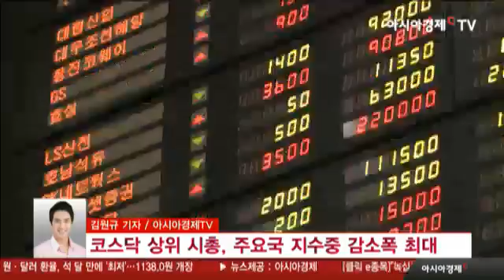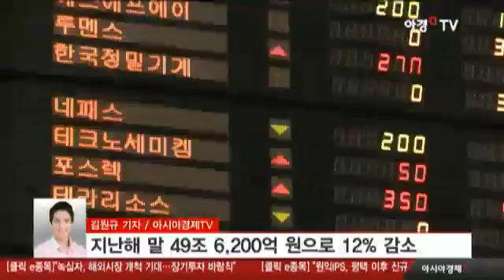코스닥 상위 시총, 주요국 지수중 감소폭 최대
지난해 말 49조6200억원로 12% 감소

코스피는 8.1%↑영국ㆍ미국 지수에 이어 증가율 3위